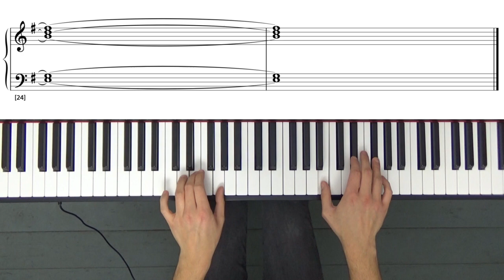2019 Rockschool Grade 2: Pink Panther Theme - Henry Mancini | Piano sheet music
NEW SYLLABUS 2019! This piano tutorial with sheet music is to help students prepare for their Rockschool Grade2. Rockschool PIANO - Grade 2: The Pink Panther - Henry Mancini